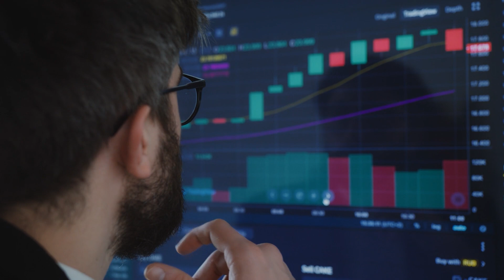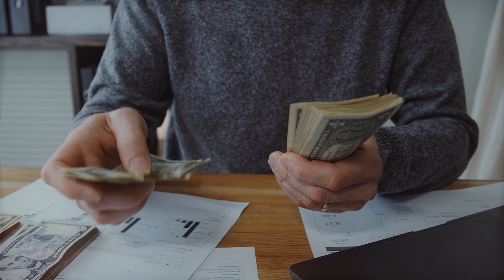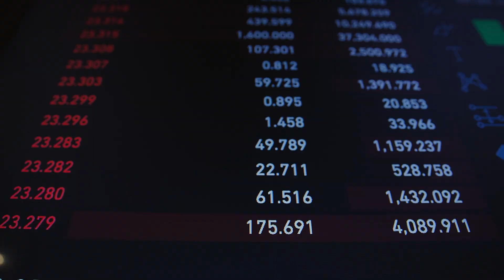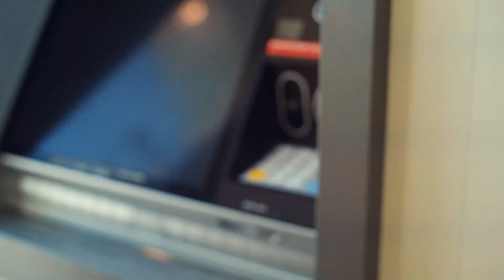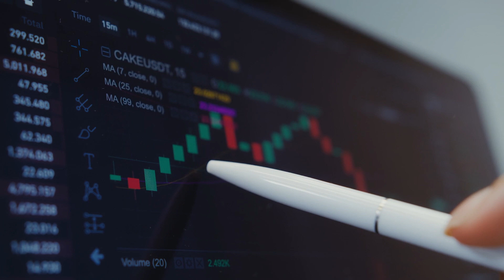How Finance Can Be Leveraged By AI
Artificial intelligence (AI) and related technologies are stepping into the world of banking and financial services. This is because of their remarkable performance to certain tasks compared to human operators regarding raw unstructured data. As a result, banking and financial services are integrating AI tools and segments from computational methods to intelligence.

Machine learning (ML), a branch of AI, is the most widely used technology used in financial services to collect data and automate the learning related to certain financial tasks. AI and ML in banking include everything from chatbot assistants to task automation and fraud detection. According to Insider Intelligence's AI in Banking report, almost 80% of banking institutions are aware of the benefits caused by AI.

Some of the essential things that AI and ML can potentially contribute to are financial analytics, task automation, credit scoring, and market valuation with investment strategies prediction. Other specialties include fraud detection, consumer behaviour forecasts, cyber risks for corporate finance, corporate performance management, wealth management, and insurance quotations.

AI could achieve these things through improved productivity, enhanced customer experiences, and reduced costs, providing refined personalized services and help make well-informed and strategic decisions.

The decision for financial institutions (FIs) to deploy AI tools and services will be increased by technological advancements, evolving regulatory frameworks, and increased user acceptance.
Banks using AI can simplify time-consuming processes and highly improve the customer experience by providing 24/7 access to their accounts and banking advisory services.
Here are some of the ways in which AI can drive security and guarantee better management in the banking industry.